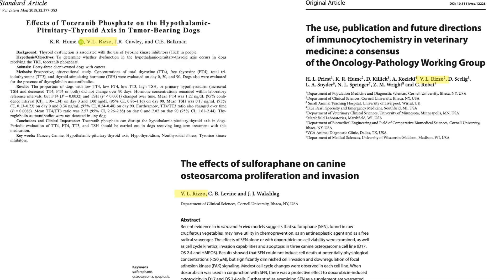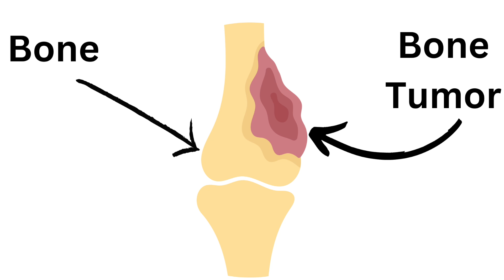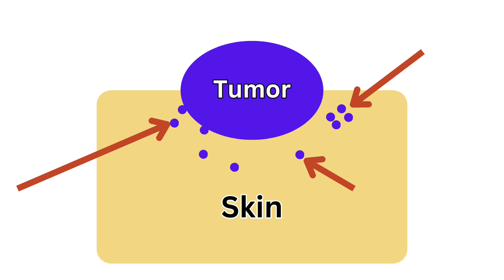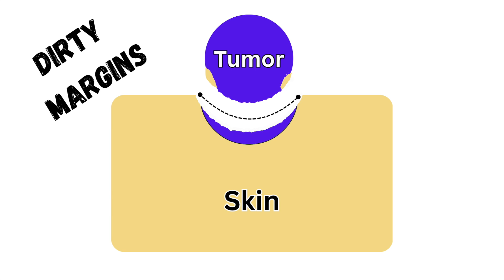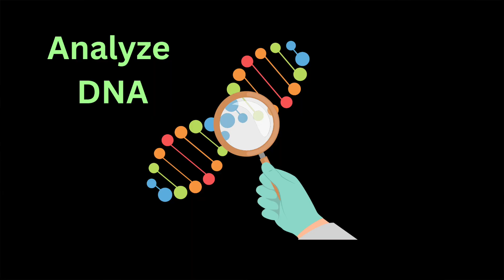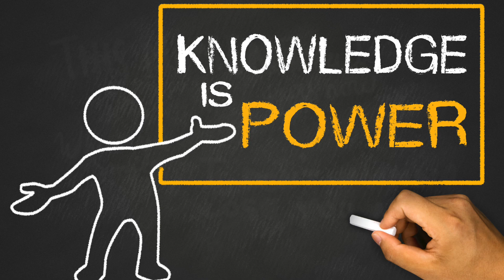Canine Oral Melanoma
Canine oral melanoma can be a devastating cancer for dogs.  In this video we'll talk about this deadly cancer and how we can help some dogs live a longer, happier life despite their cancer diagnosis.